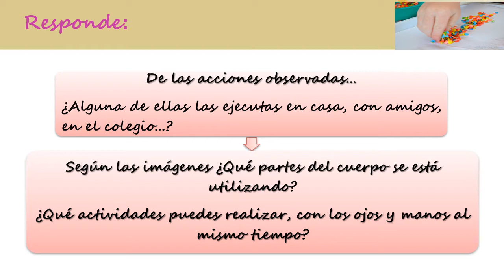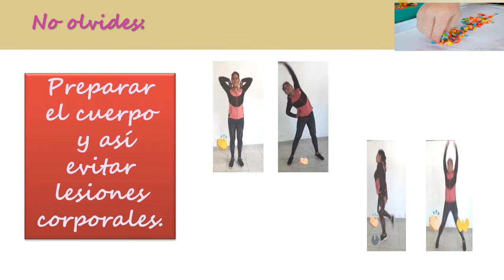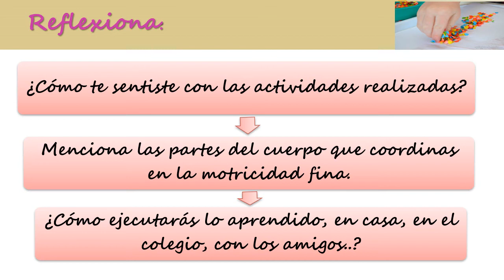Tema : Desarrollando la motricidad fina.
Área : Educación Física.
Grado : 1 ero de Primaria.